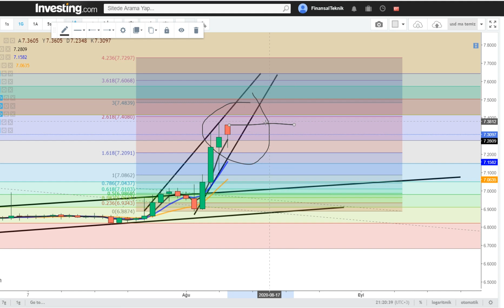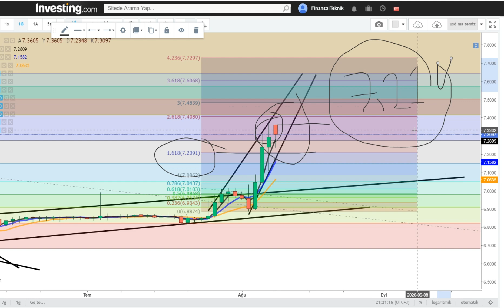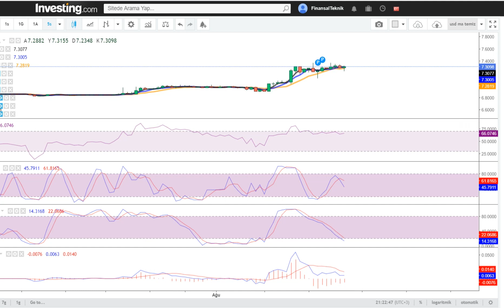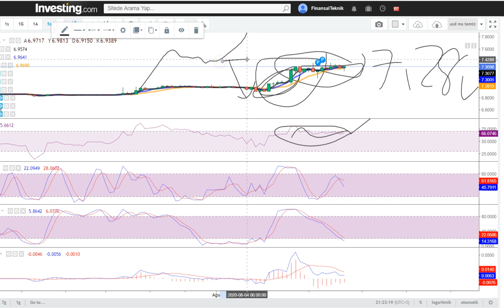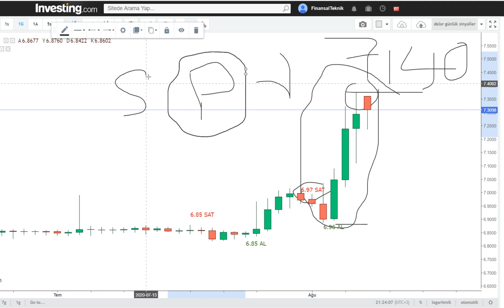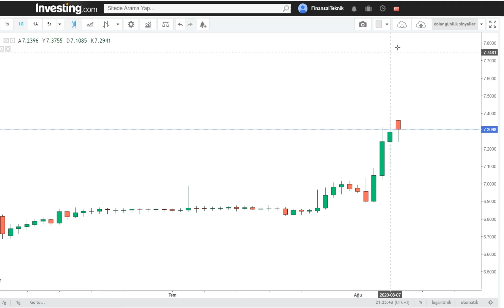10 Ağustos Dolarda Yükseliş Devam Ediyor mu? Salı ve Perşembeyi iyi takip ediniz.